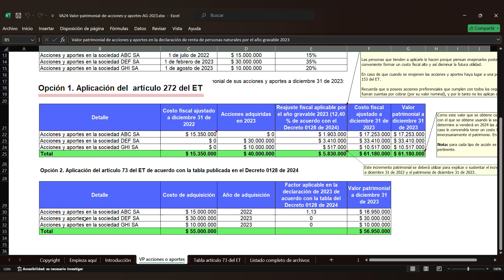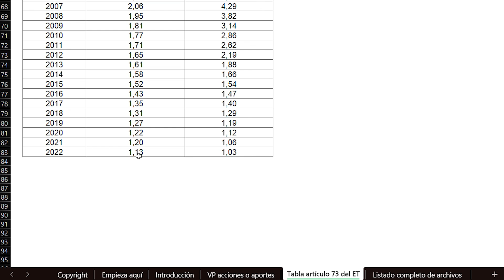🚨Valor patrimonial de acciones y aportes en la DRPN por el AG 2023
💻Presentamos estos casos prácticos para determinar el valor patrimonial de acciones y aportes en la declaración de renta del AG 2023 de una persona natural no obligada a llevar contabilidad.

✅Podrás identificar cuál sería la mejor opción para declarar por el contribuyente, según los artículos 70, 73 y 280 del ET.

🔍 Queremos hacerles una pregunta que nos ayudará a mejorar y ofrecerles una mejor experiencia. Aquí les dejo la pregunta: